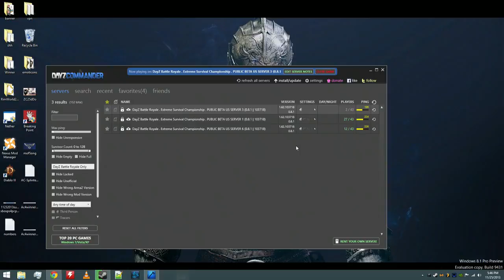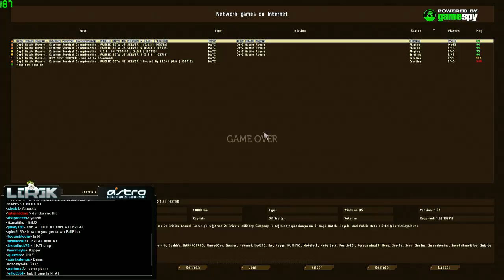Lirik playing Arma 2 DayZ BR #37